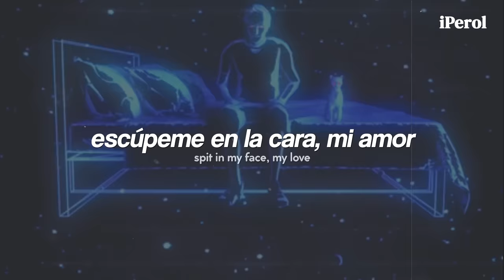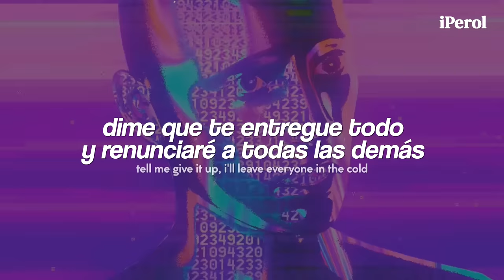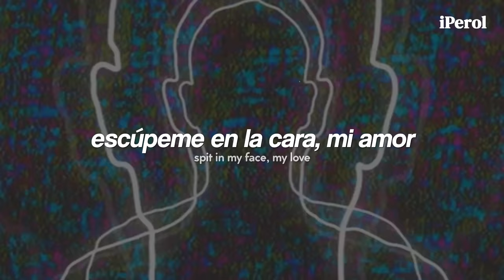ThxSoMch - SPIT IN MY FACE! (Español + Lyrics)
ThxSoMch - SPIT IN MY FACE! (Traducida/Subtitulada al Español)
ThxSoMch - SPIT IN MY FACE! (Sub Español/Lyrics)
ThxSoMch - SPIT IN MY FACE! (Letra/Lyrics)
ThxSoMch - SPIT IN MY FACE! (English Lyrics/Sub Español)

Adfdsngdkfjngjdkfh 💜🍐
GENTEE, soy fan de que este temazo de ThxSoMch se haya hecho viral, espero disfruten el vídeo ♥

"SPIT IN MY FACE!" habla sobre estar una persona que, sin importar que hagas por esa persona, nunca serás suficiente y estás acostumbrado a su desprecio.

// Lyrics; ThxSoMch - SPIT IN MY FACE! //
[Intro]
Spit in my face, my love, it won't phase me

[Verse 1]
She doing crack in the room with a noose and a Backwood
The bitch still call me crazy, lil' ho, how does that work?

[Verse 2]
Fo' sho'
Tell me give it up, I'll leave everyone in the cold
All I wanna say, I'll do anything you condone
Show me heroin, I'll shoot it through my motherfuckin' bones

→ all the copyright goes to ThxSoMch.